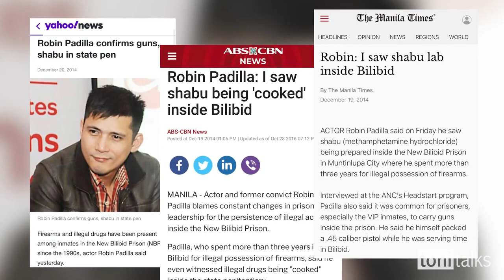Robin Padilla's Balik Islam Story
Isa si Robin Padilla sa mga sikat na tao sa Pilipinas, subalit sa kabila ng kasikatan na ito ay hindi siya nagpatinag sa maaaring mangyare kapag pinasok niya ang Islam. Alamin kung papaanong dumating ang Islam sa Buhay ni Robin Padilla.
See watermarks for credit